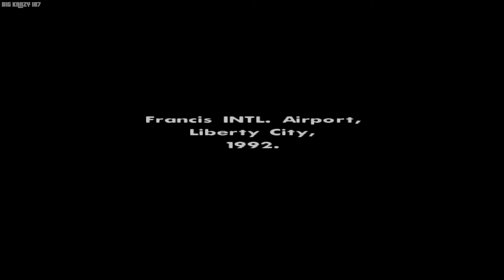Grand Theft Auto: San Andreas PS4 Walkthrough Part 1 HD 1080p No Commentary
Grand Theft Auto:  San Andreas No Commentary Walkthrough Part 1

This footage was recorded from a Playstation 4 using an Elgato Game Capture HD